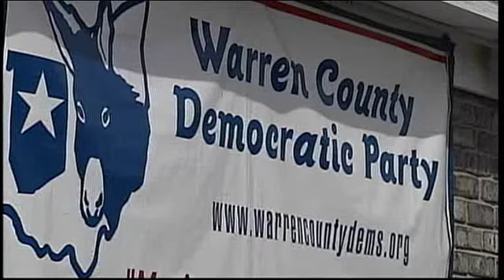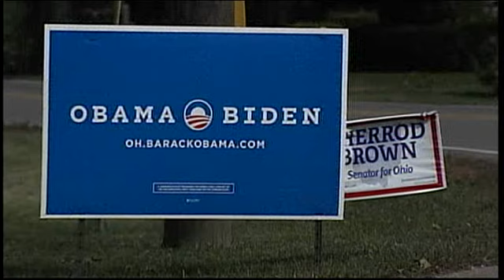Mitt Romney Rally in Lebanon Golden Lamb PART I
Presidential GOP Nominee, Mitt Romney, heads to Lebanon Ohio for Rally- Ten Thousand Supporters Show up